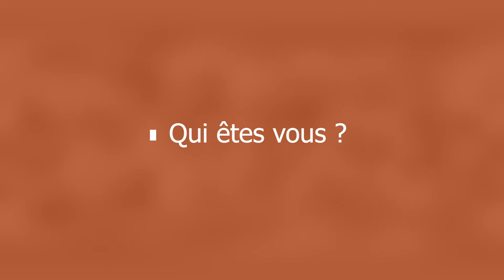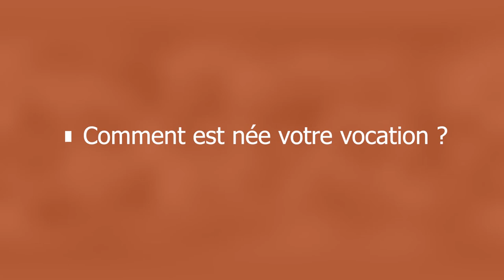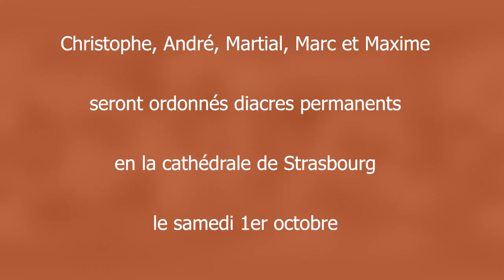Diacres permanents – Portrait de Maxime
Portrait de 5 diacres permanents, ordonnés le samedi  1er octobre 2022 à la cathédrale de Strasbourg : Christophe Beaumont, Maxime Boffy, Martial Keller, André Ropp et Marc Schwemmer.
@ Service de Communication du diocèse de Strasbourg